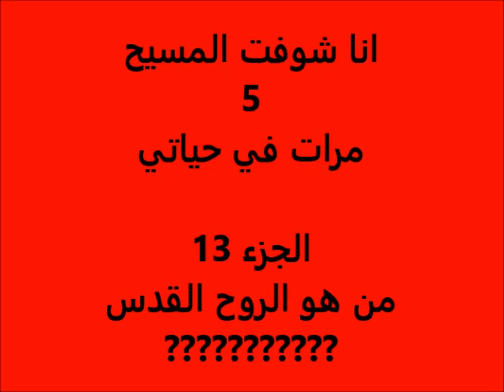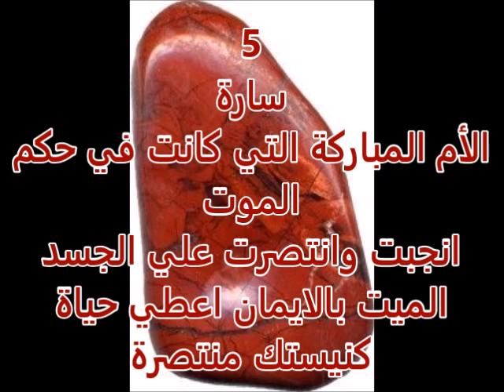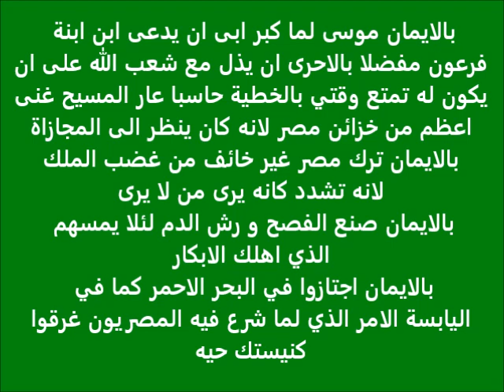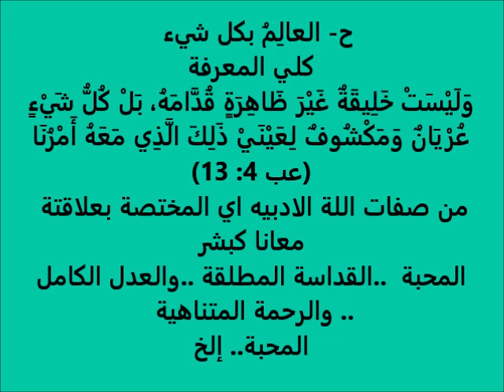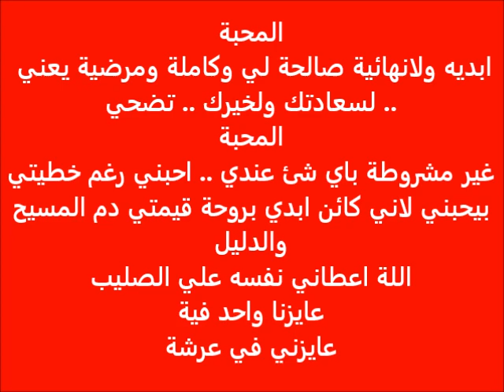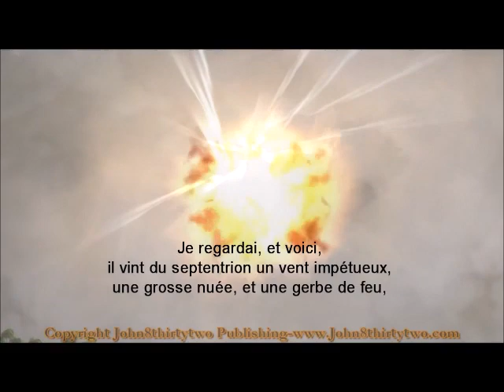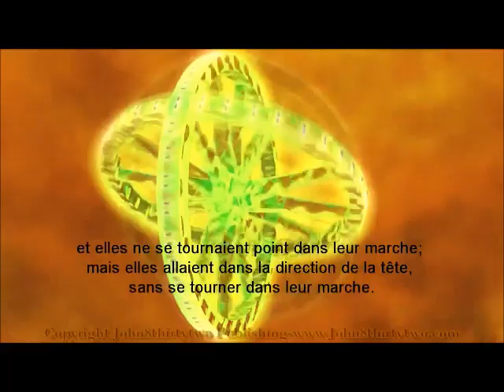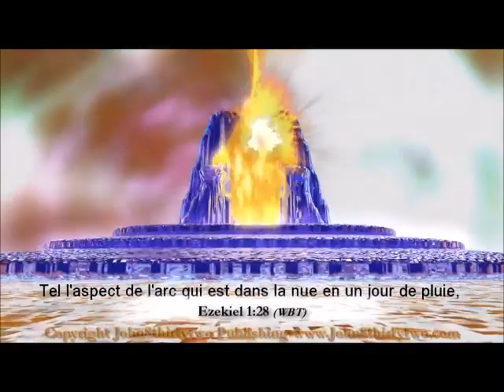انا شوفت المسيح كتير .. ج 13 .. من هو الروح القدس .. ثريا ** J'ai vu Jesus beaucoup P. 13 .. Soraya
انا شوفت المسيح 5 مرات في حياتي الجزء 13 .. من هو الروح القدس .. ثريا
كيف سقطت اسوار اريحا وما معناها الروحي بالنسبة لي
من هو الروح القدس